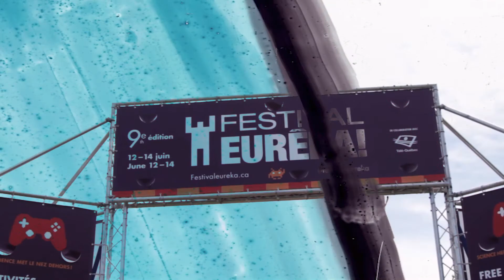La 10e édition du Festival Eurêka! | The 10th edition of the Eurêka! Festival